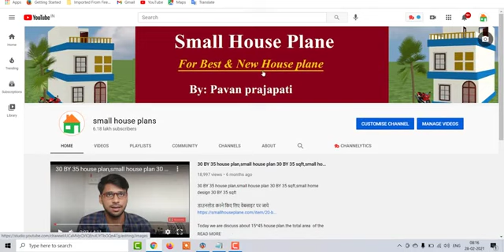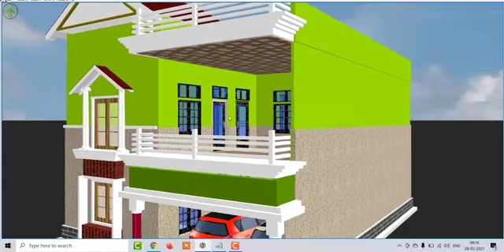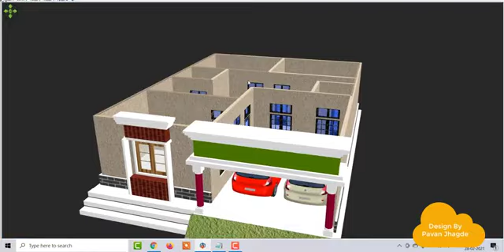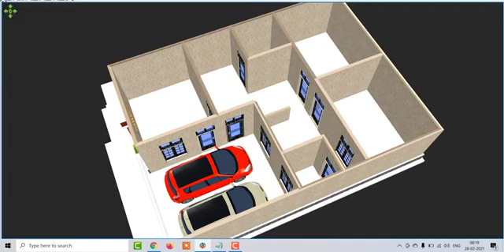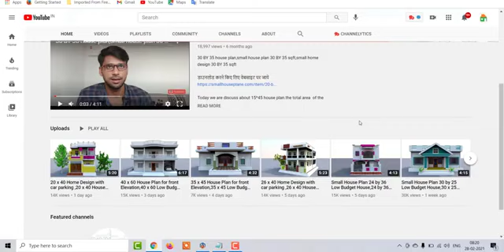30 x 40 House Plan for front Elevation,30 By 40 Home Design With Car parking ,30 x 40 GHAR KA NAKSHA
Videos cover
Building plan
House plan
600 sq ft building plan
Duplex house plan
3 bhk
1 bhk
2 bhk
4  bhk
Floor plan
Building plan
3bhk house plan
Car parking
Civil Engineer